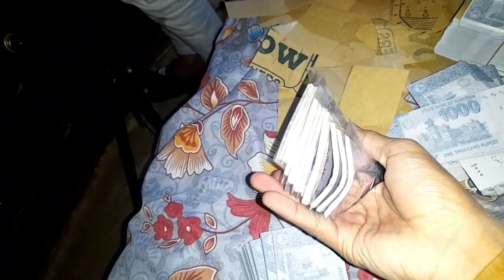my second vlog or job 🤔 please subscribe to my channel